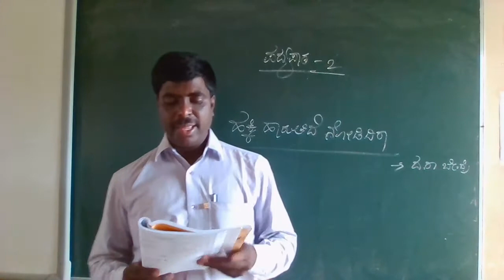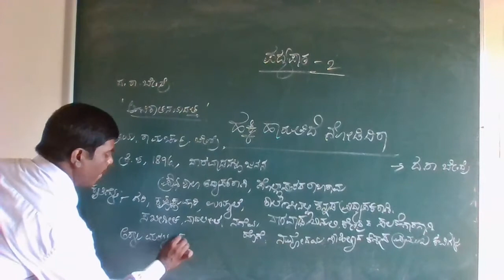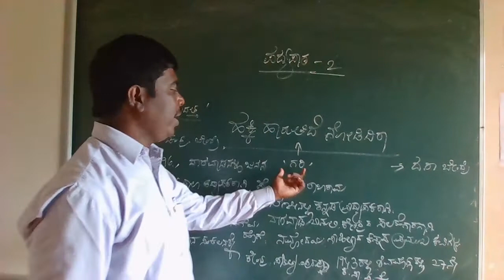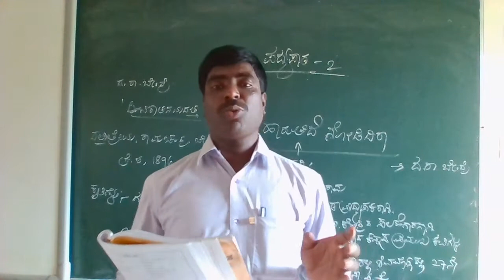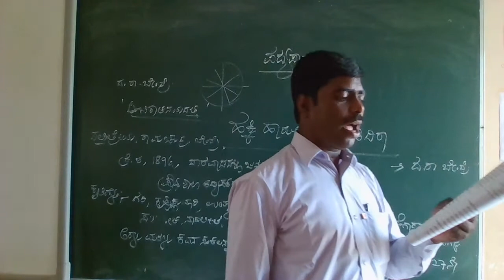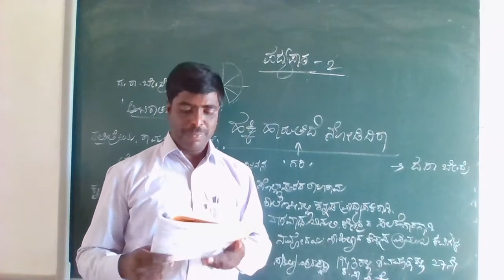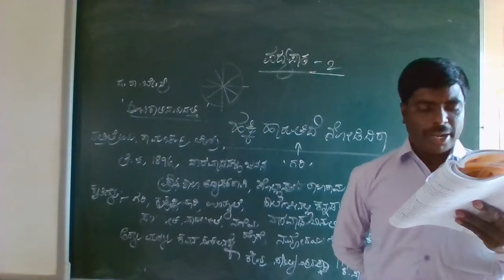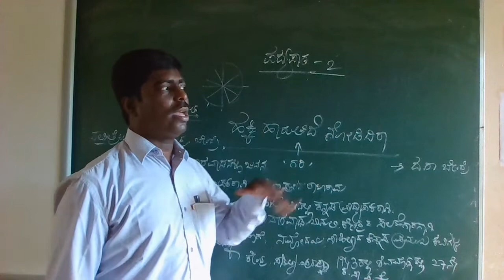Class-10 Kannada Unit-02